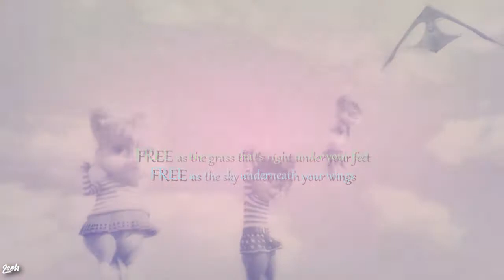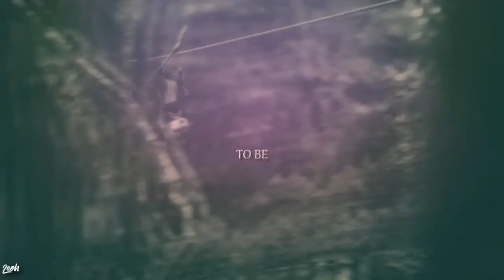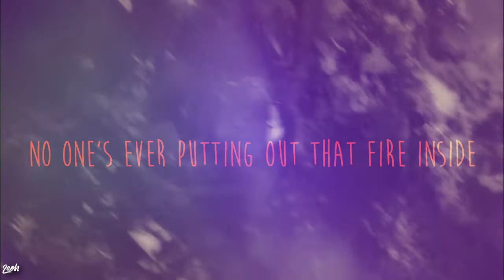The Chipmunks - Free